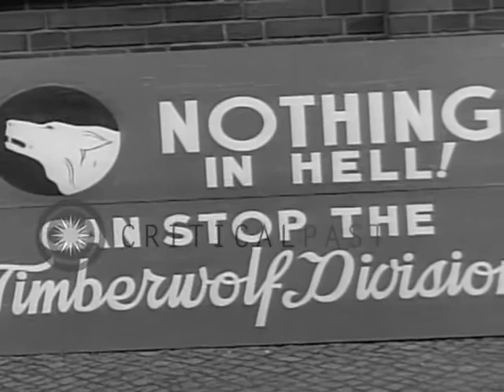Nelson "Bud" Horne (2012) on World War II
Vignettes from a March 13, 2012 interview with World War II vet Bud Horne on some of his experiences. Bud was a member of the 104th Infantry (Timberwolf Division).